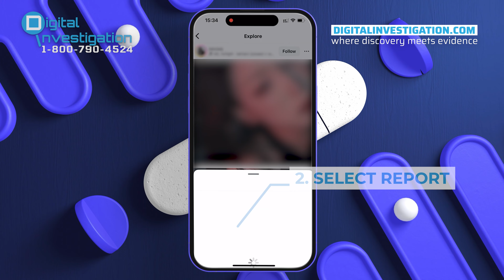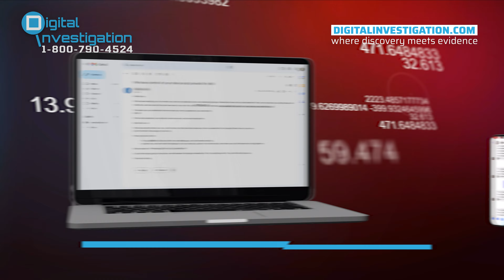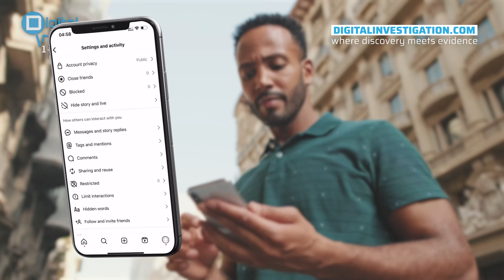How to Remove Instagram Bad Videos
Are you worried about your private and embarrassing nude videos being exposed on Instagram? Learn how to delete them permanently and secure your online privacy!

💡 In this video, we'll show you the step-by-step process to remove sensitive content from your Instagram account and avoid any potential embarrassment. Protect your online reputation and take back control of your digital life.

🔥Watch now and breathe a sigh of relief!

00:00 Introduction
00:33 What Happens to My Nudes After I Send Them on Instagram?
01:17 Reporting A Compromising Video to Instagram
01:52 How to Remove Content on Instagram
02:24 Legal Resources Available
03:02 What Digital Investigation Does
03:51 How to Secure Your Instagram Account
04:25 Conclusion

📢 If You Become A Victim Of Sextortion - Report Online Sextortion To Our Team. We Know What To Do & We Can Help You